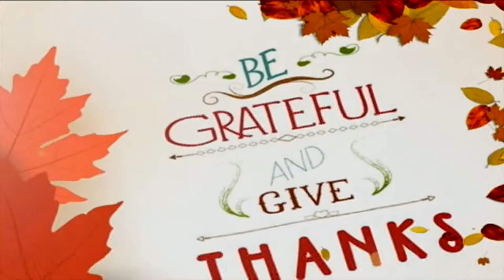EKB and Appalachian Wireless give away $5,000